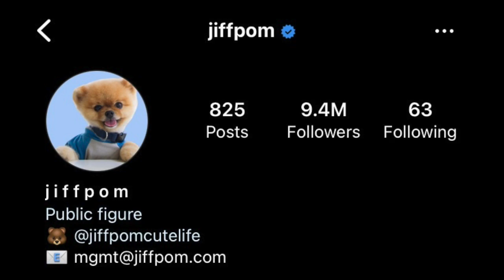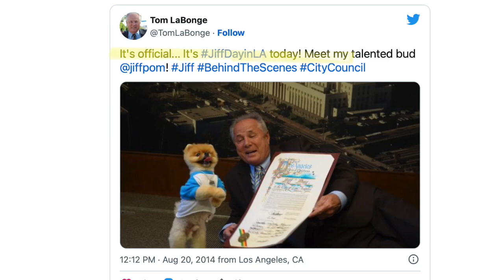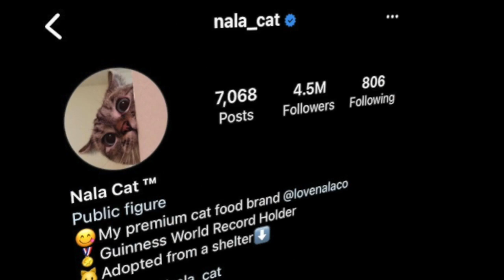RICHEST PETS In The World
Welcome to NauNation,  where we take you on a thrilling adventure into the extraordinary lives of the world's richest pets.  Prepare to be blown away as we peel back the layers and uncover the shocking secrets behind their extravagant fortunes. You won't believe the mysteries and scandals surrounding some of these pet millionaires. From pampered pets living a life of luxury to hardworking animals who earned their fortune, we leave no tail unturned. Plus, we'll spill the beans on those lucky pets with rich and famous celebrity parents.

The RICHEST Pets In The World
The MOST RICHEST PETS In The World
Richest Pets In The World 2023
Most Richest Pets In The World
Top 8 Richest Animals
RICHEST PETS EVER!
8 riches pets in the world
World’s Richest Pets
World’s Richest Animals

Chapters:
00:00 Intro: Richest Pets In The World
00:29 Number 8: The World's Richest Chicken Heiress
01:04 Number 7: The Haute Cature Queen
01:41 Number 6: The Party Chimpanzee
02:53 Number 5: The Alaskan Grizzly
04:12 Number 4: The Pawsome Influencer
05:16 Number 3: The Pop Diva
05:57 Number 2: The Feline Mogul
07:03 Number 1: The Canine Tycoon
08:41 Super Bonus
09:54  Epilogue